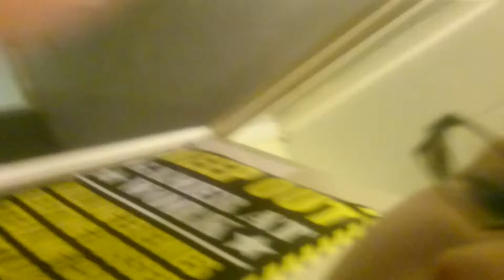10 June 2016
Please comment in the discipshon